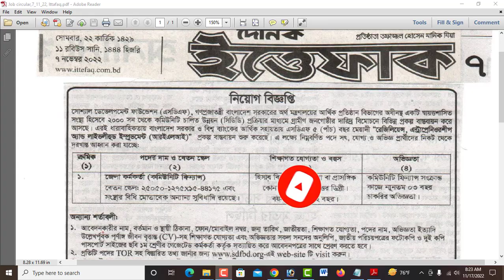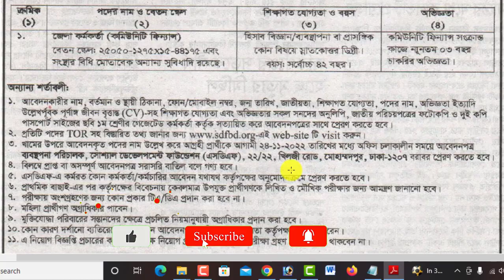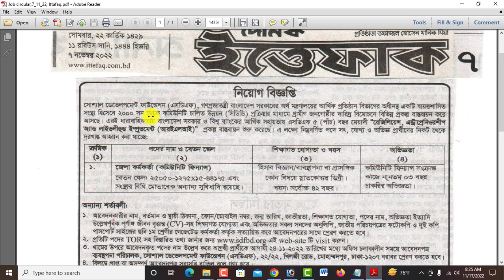সোশ্যাল ডেভেলপমেন্ট ফাউন্ডেশন এসডিএফ এনজিওতে বিশাল নিয়োগ-২০২২।। SDF NGO JOB CIRCULAR 2022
আসসালামুআলাইকুম,

ধন্যবাদ সবাইকে.